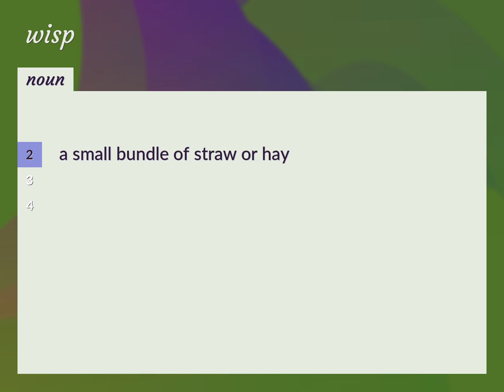Wisp | meaning of Wisp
What is WISP meaning?